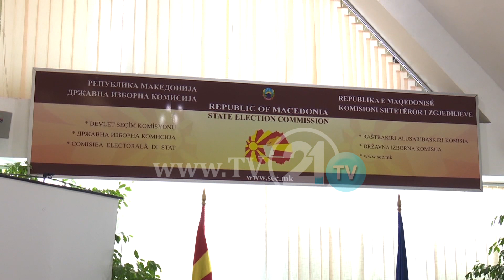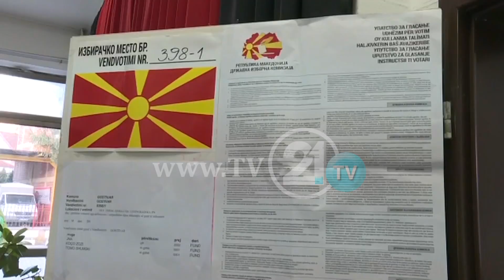BLERIM REKA NË KONFERENCËN E PARË, KRAH TIJ, ZIADIN SELA & BILALL KASAMI